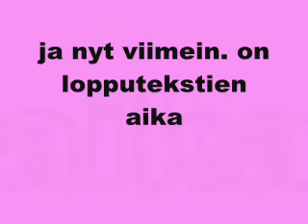Kingdom hearts & Iskelmä 3